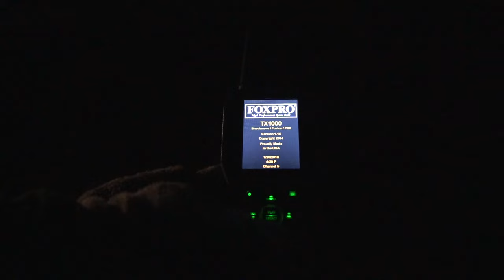17 Coyotes DOWN in 4 Minutes With Fort Scott Munitions TUI®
Here in Kansas, coyotes are a major issue for ranchers and small game species. What better way to help manage the problem than by introducing a few to our Tumble Upon Impact® technology!

Fort Scott Munitions™ is one of the nation’s leading developers of premium rifle ammo and handgun ammo for the hunting and shooting sports markets. We produce a full line of match-grade, premium ammunition designed and engineered to exceed expectations with proven, repeatable results.